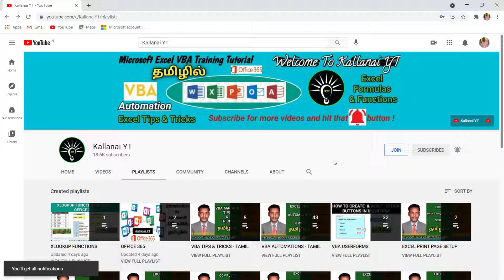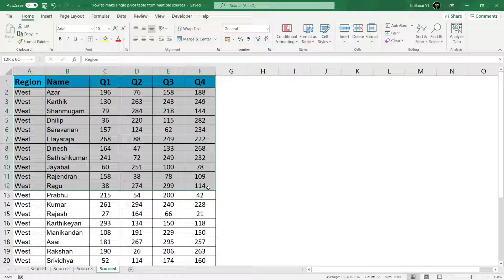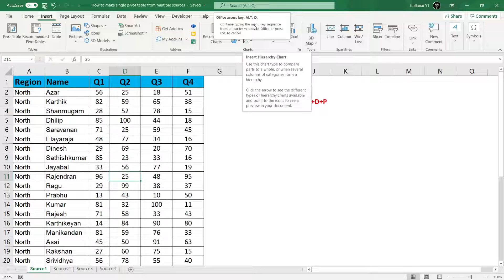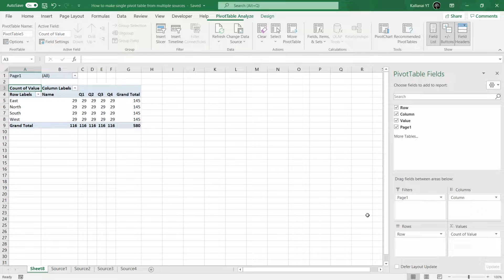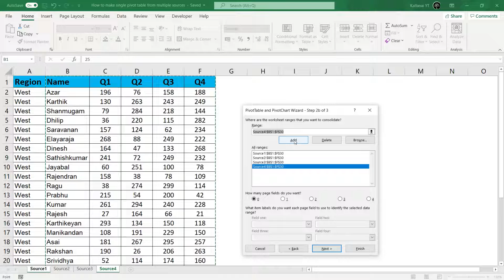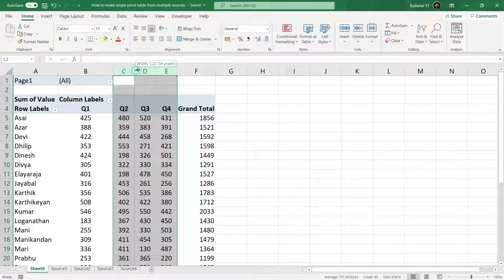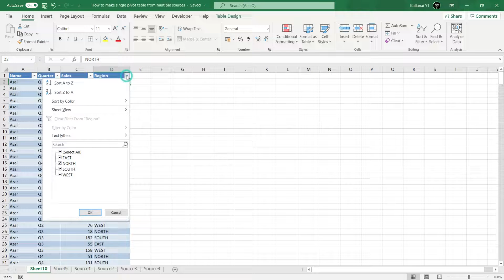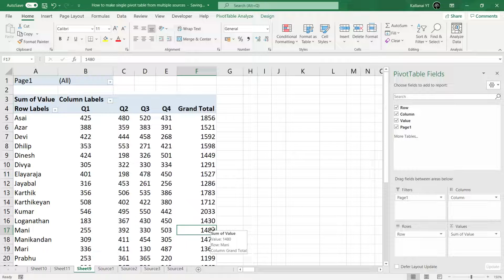How to make single Pivot table from multiple source sheets in Excel (Tamil) | Kallanai YT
In this video I am explaining about how to make a single Pivot from multiple sources in Excel.